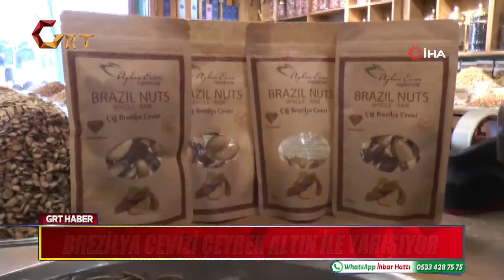Grt Ana Haber Bülteni 17 03 2019